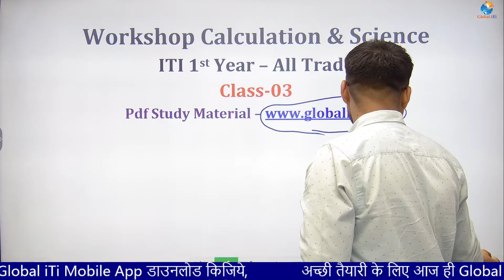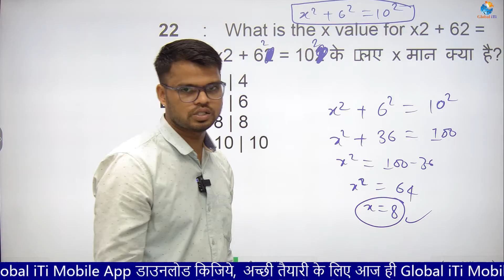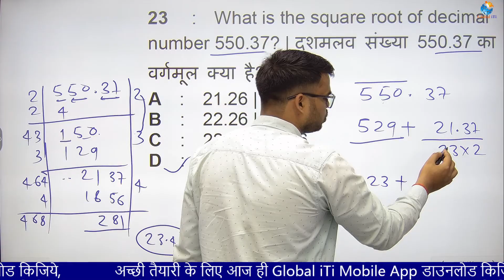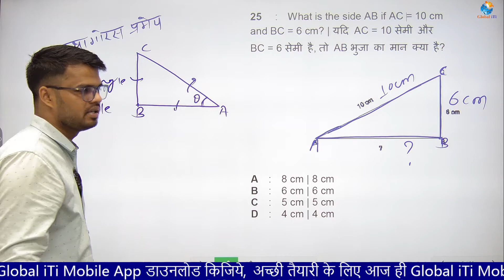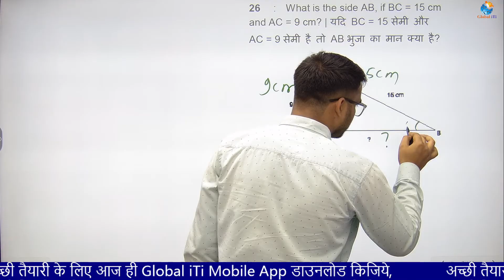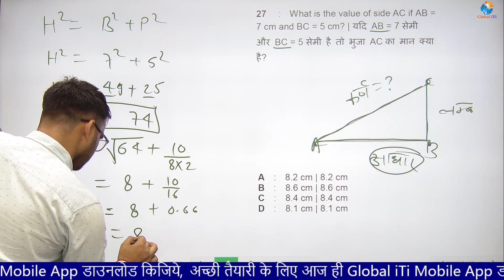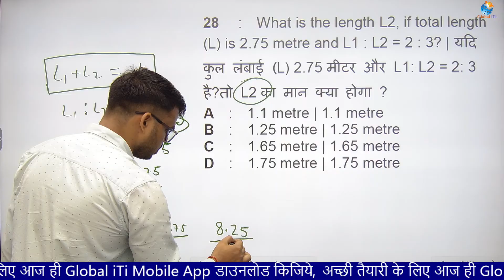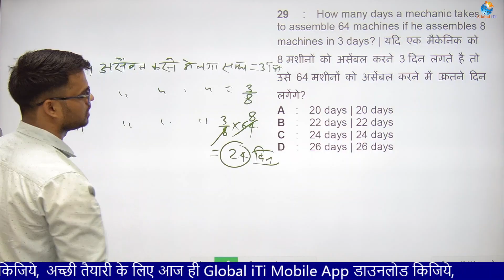Workshop Calculation and Science 1st Year Class-03 | ITI Exam 2023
Er. Shani Sir ne Workshop Calculation & Science NIMI ke most important Question ko solve karaya hai jo iti level ke sabhi exam ke liye bahut helpful hai